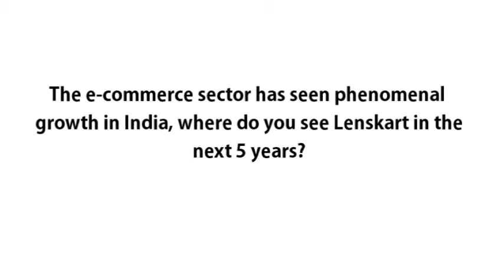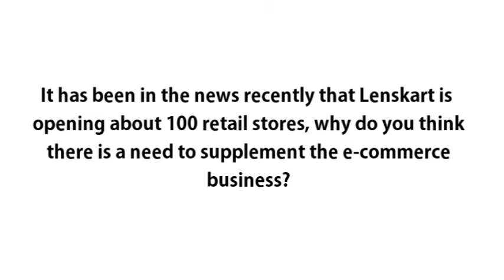An Interview with Mayank Batheja and Vijay Thomas - Imperio 2015 SIBM Pune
iSMaRT presents an interview with
Mayank Batheja - Associate Vice President | Lenskart.com
Vijay Thomas - Customer Experience Manager | Harley Davidson Motor Company

Imperio is an event conducted by the Corporate Interface Team of SIBM Pune, where in a series of guest lectures are cnducted aimed at providing opportunities for students to interact with stalwarts from the corporate world. Imperio aims to lessen the divide between theory and practice, to understand the success stories of thought leaders, their principles and rationales in order to gain a deeper understanding of contemporary business-related issues through practical experiences.